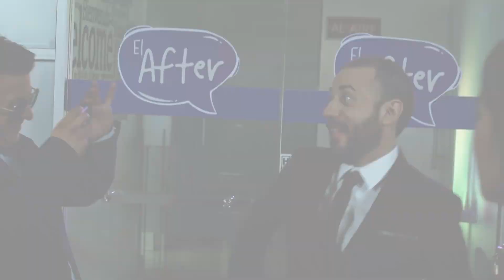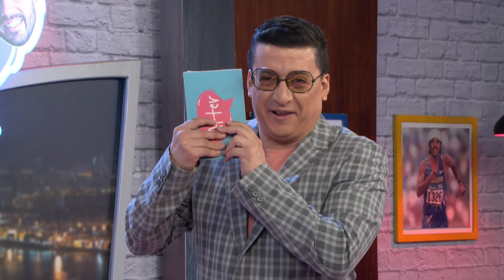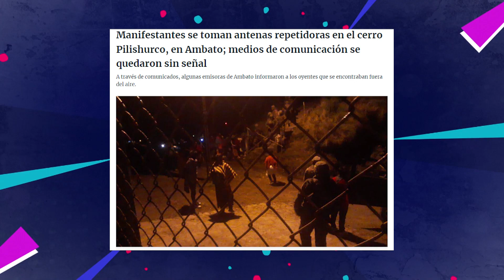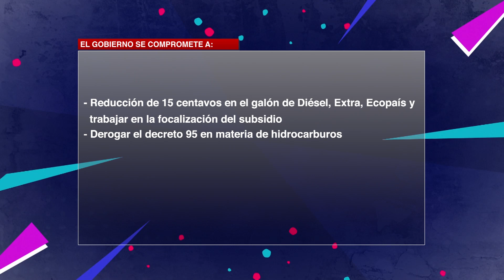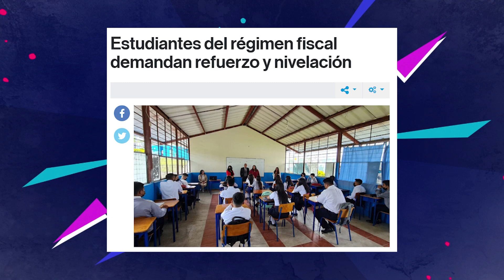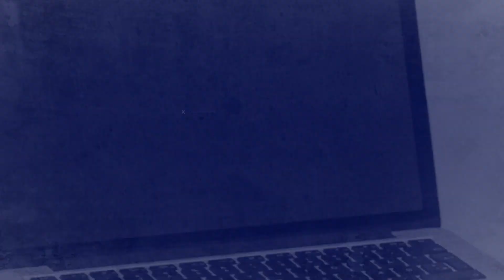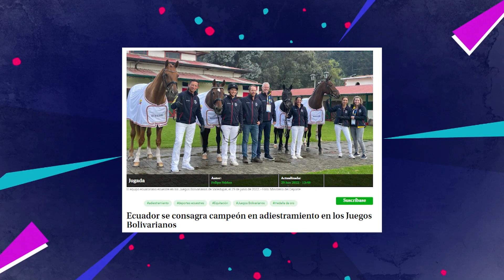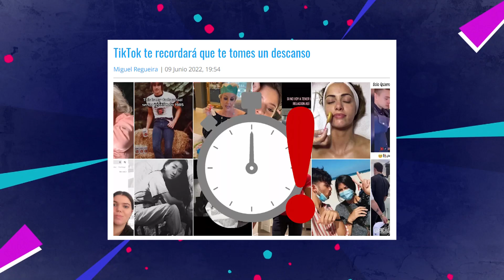EL AFTER | Programa 64 - 01/07/2022